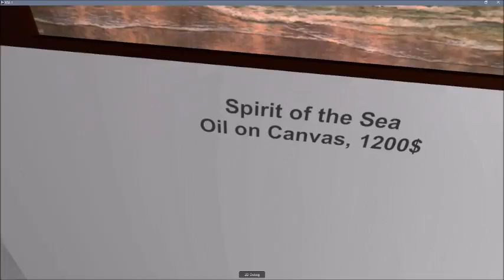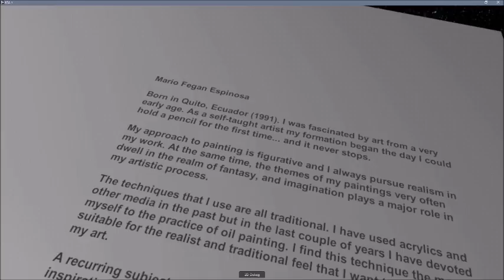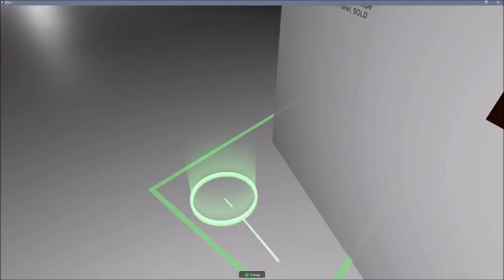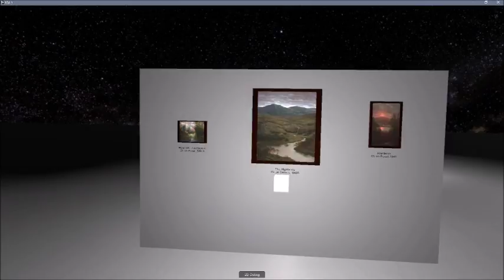Infinite Art Museum - Mario Fegan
Mario Fegan Espinosa
Born in Quito, Ecuador (1991). I was fascinated by art from a very early age. As a self-taught artist my formation began the day I could hold a pencil for the first time... and it never stops.

My approach to painting is figurative and I always pursue realism in my work. At the same time, the themes of my paintings very often dwell in the realm of fantasy, and imagination plays a major role in my artistic process.

The techniques that I use are all traditional. I have used acrylics and other media in the past but in the last couple of years I have devoted myself to the practice of oil painting. I find this technique the most suitable for the realist and traditional feel that I want to express in my art.

A recurring subject matter in my work is nature. I draw a lot of inspiration out of nature. My landscape paintings are at times moody and mysterious. Emotion is very important in my work and the overall atmosphere recalls the feel of the Romantic Movement.

Symbolism, Academicism, Tonalism, the Hudson River School, Early Netherlandish painting and the Pre- Raphaelite movement are some of the influences in my art. I tend to look towards old art as a source of learning and inspiration.

Other themes that are to be found in my work are mythology and legend. I am fascinated by this archetypal dimension of human soul and I like exploring it through my paintings. Legendary creatures like dragons, mermaids, demons and angels are sometimes present in my artistic imagery.

The IAM is a virtual reality art gallery made using Unity 3D and the HTC Vive. We are actively looking for submissions.